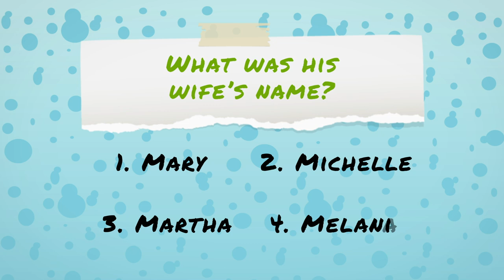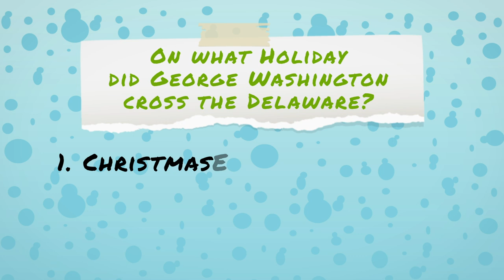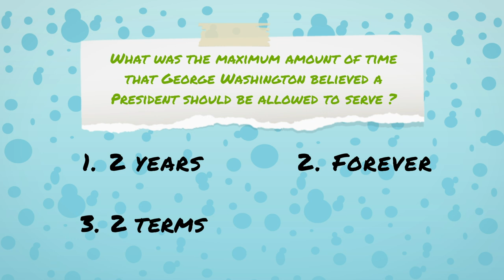Quiz Show: George Washington Loved to Dance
In the first episode of Bald Beagle, you learned that George Washington LOVED to dance! But what else do you know about America’s founding father? Test your George Washington knowledge in this EXTRA Bald Beagle Quiz Show!